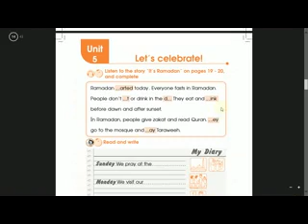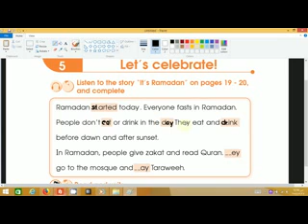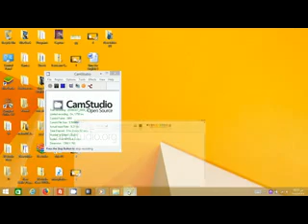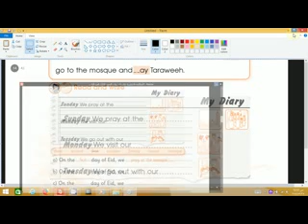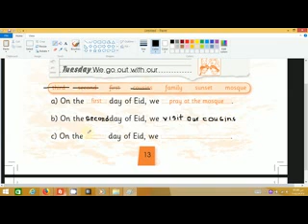8 FUN WITH English Grade 3B Unit 5 Let's celebrate WorkBook 1